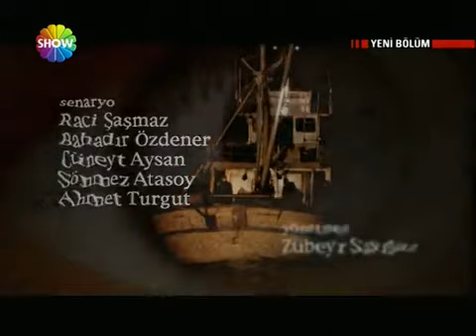Ayrılık 4. Bölüm